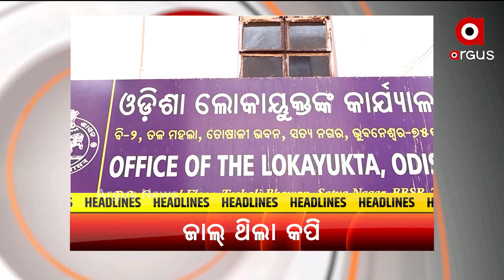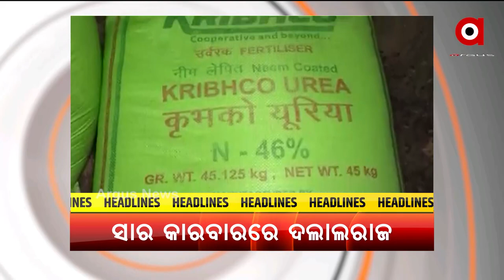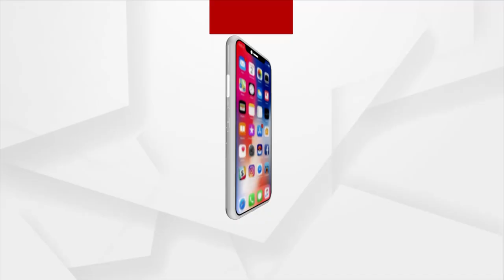HEADLINES 12 PM | 18th August 2021 | Argus News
ପ୍ରଦୀପ ପାଣିଗ୍ରାହୀଙ୍କ ମାମଲାରେ ଲୋକାୟୁକ୍ତହ୍କ ଜାଲିଆତି ଅଭିଯୋଗରେ ସାମ୍ନାକୁ ଆସିଲା ସାଂଘାତିକ ତଥ୍ୟ
କେନ୍ଦ୍ରାପଡାରେ ଆନ୍ଦୋଳନକାରୀଙ୍କ ଅଭିନବ ପ୍ରତିବାଦ
ସ୍ବାମୀ ସରକାରରେ ଆବାସ ଚଳୁ
ମାଲକାନଗିରିରେ ଖୁଲମଖୁଲା ଚାଲିଛି ସାର କଳାବଜାରୀ
24 ଘଣ୍ଟାରେ ରାଜ୍ୟରେ ୯୯୩ ପଜିଟିଭ
ACF ସୌମ୍ୟରଞ୍ଜଙ୍କ ମୃତ୍ୟୁ ମାମଲା
ଭିଜିଲାନ୍ସ ଜାଲରେ ପୁରୀ ଶିଳ୍ପ ଉନ୍ନୟନ ଅଧିକାରୀ ସୀତାରାମ ସାହୁ
ଲାଞ୍ଚୁଆ ଅବକାରୀ ବିଭାଗ ଅଧିକାରୀ